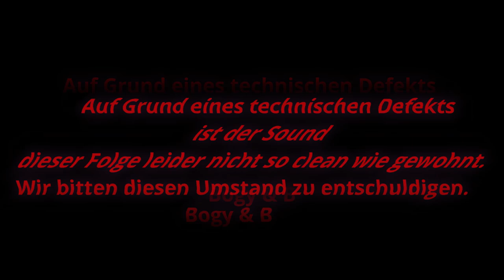100% REALTALK Podcast #49 | Silla | Reality Show | Maskulin Beef | Daisho Sponsoring | Videospiele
Wir sind zurück, YouTube ist wieder great!
100% Realtalk - Powered by: Zec+